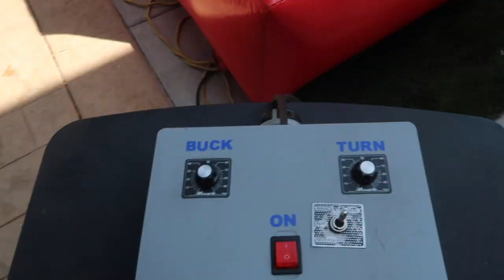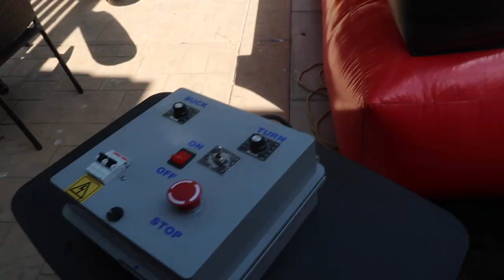THEY WERE NOT EXPECTING THIS *** GABBYS BIRTHDAY BASH ***